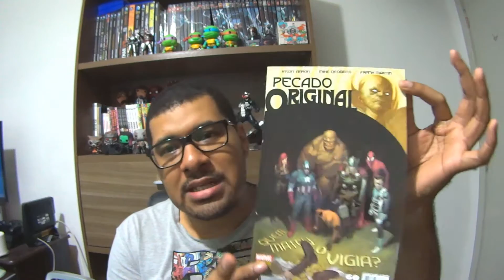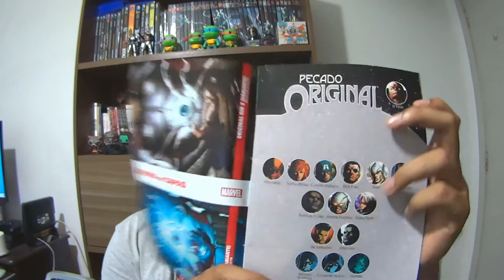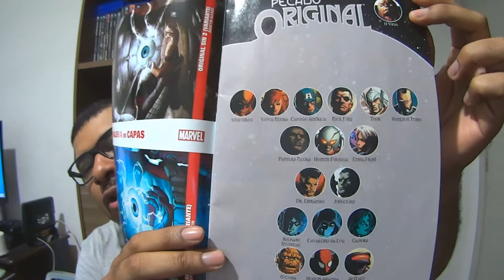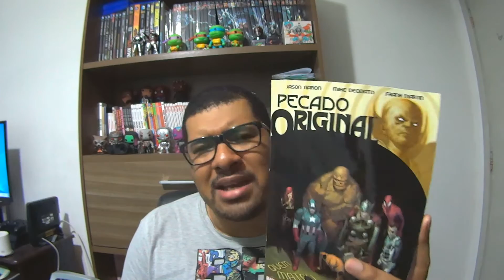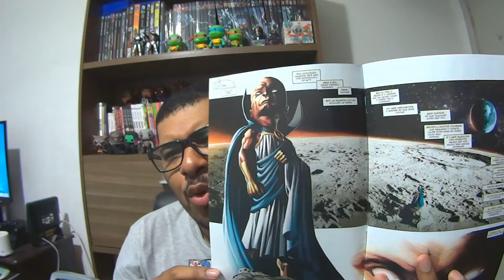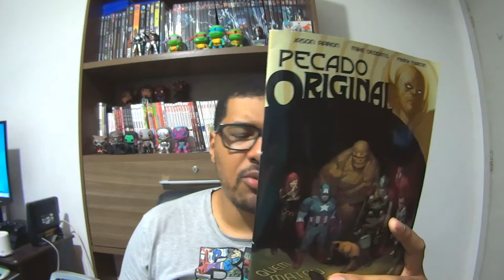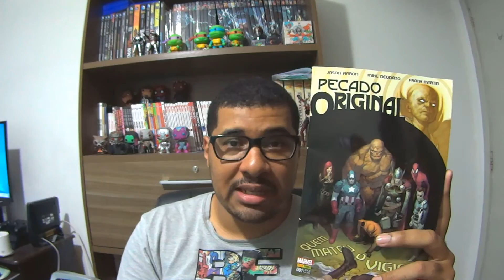Resenha #79 - Pecado Original Vol.1 (Minissérie)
- Uma breve resenha sobre o que se tratam determinados quadrinhos, falando sobre o plot, traços marcantes e por quê comprar ou não comprar.

- Nesta septágesima nona resenha teremos a continuação da HQ A Corte das Corujas, A Noite das Corujas.

- Para mais informações sobre o NerdRider:
Link da página do Nerd Rider:

Câmera: Sony Action Cam AS-15